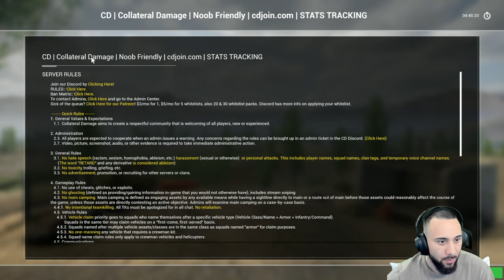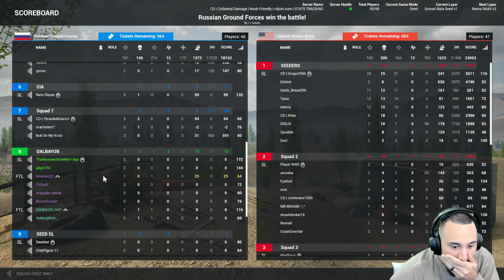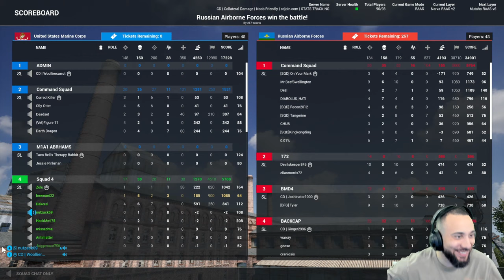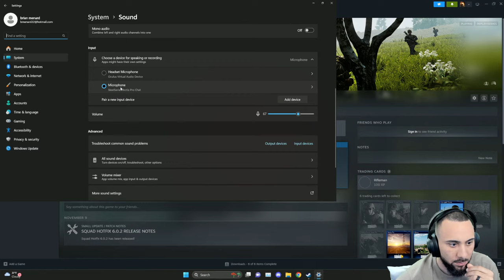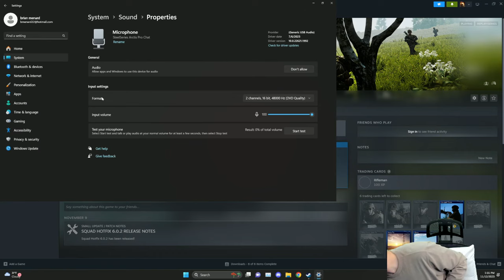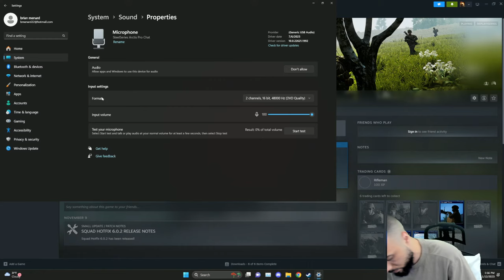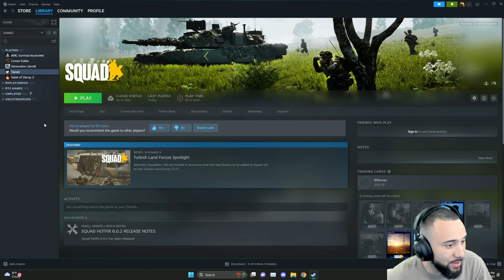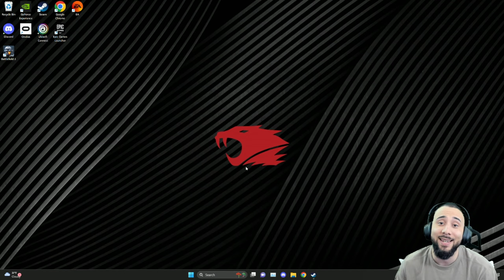Checking Out One Of The Most Realistic Military Shooters Of All Time - SQUAD Gameplay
Squad is a tactical FPS that provides authentic combat experiences through teamwork, constant communication, and realistic gameplay. It bridges the gap between arcade shooter and military simulation with 100 player battles, combined arms combat, base building, and an integrated VoIP system.

Important Links!!